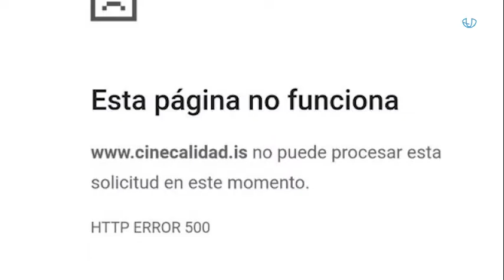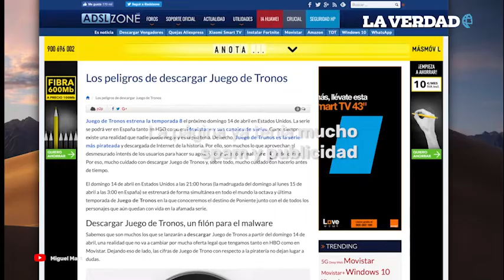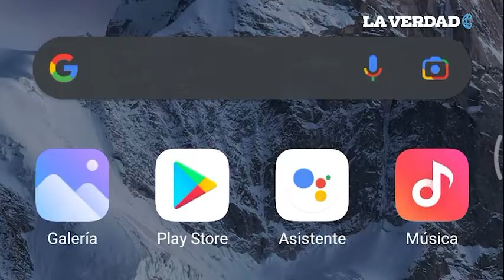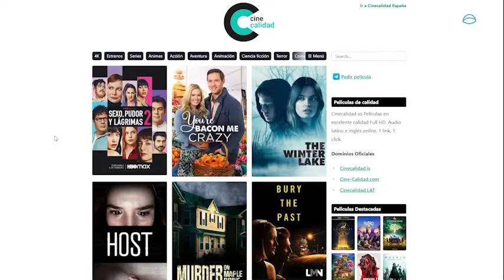¿Qué pasó con CineCalidad? Razones por las que bloquearon la página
CineCalidad, la plataforma preferida de los internautas para ver y descargar películas online comenzó a presentar fallas a finales de marzo, pero ¿qué fue lo que ocasionó que bloquearan la página?

Existen cuatro teorías, entre ellas la modificación de la ley de contenido y la competencia desleal, no obstante, actualmente la plataforma ha sido restaurada y continúa con su funcionamiento habitual.